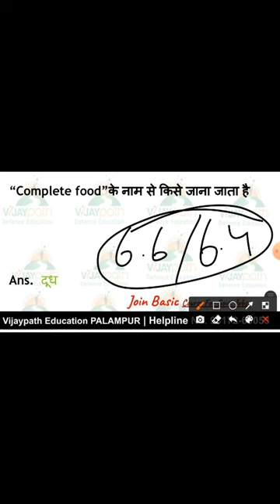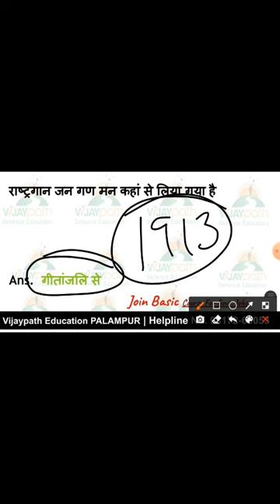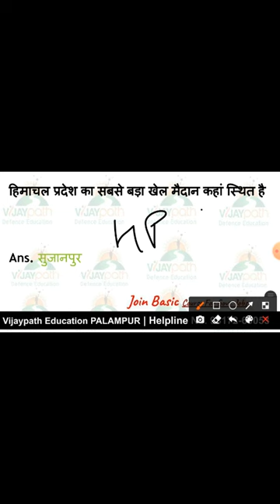HP Police Daily Mix GK Part 16 Vijaypath Defence Education HP GK 2021